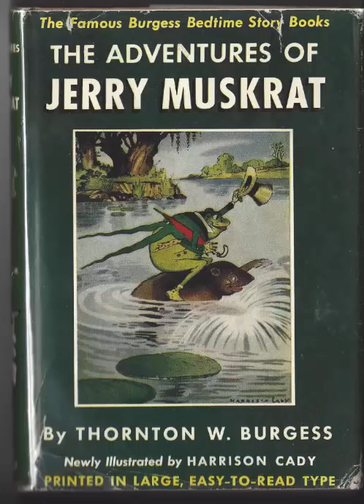The Adventures of Jerry Muskrat Thornton W Burgess OZ Audiobook